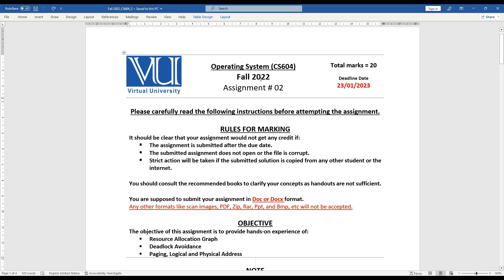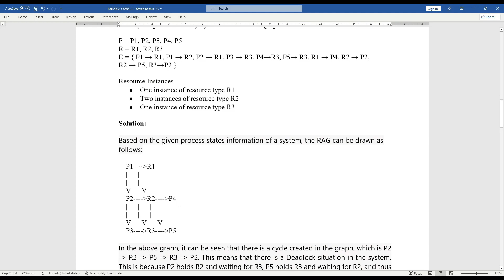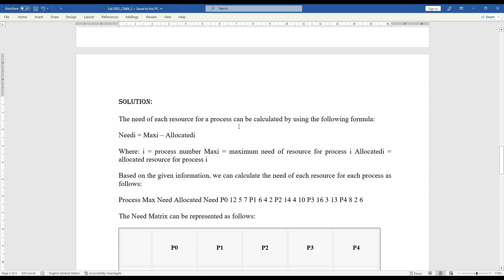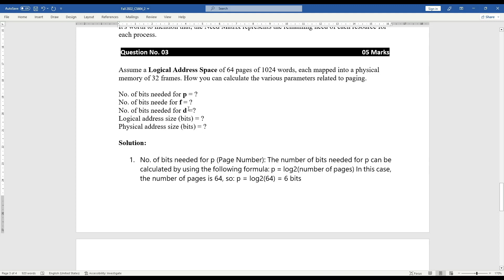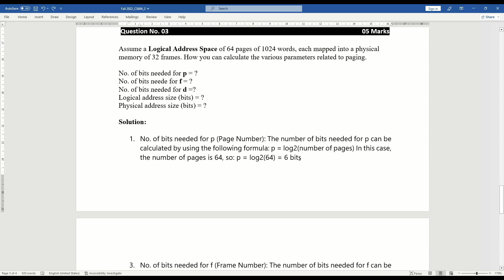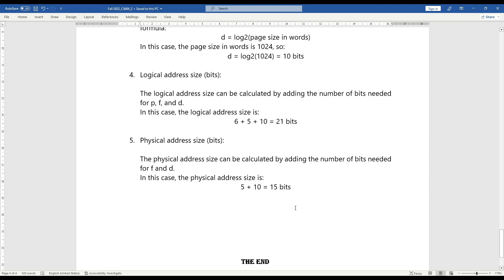CS604 ASSIGNMENT NO. 2 FALL 2022 || 100% RIGHT SOLUTION || OPERATING SYSTEM || BY VuTech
VuTech

In this video, You will see "CS604 ASSIGNMENT NO. 2 FALL 2022".

If you like it✅: please do not forget